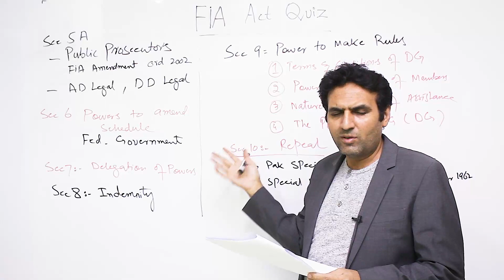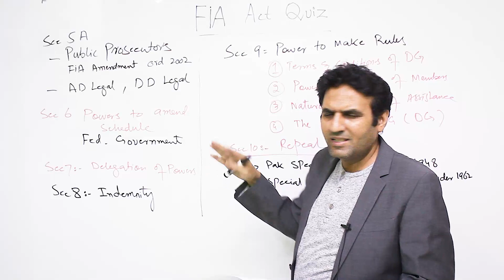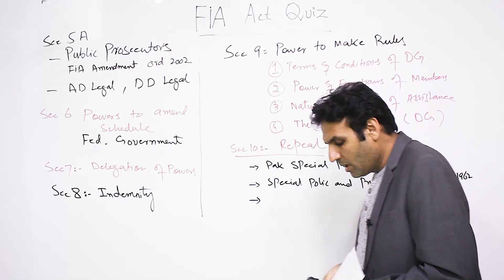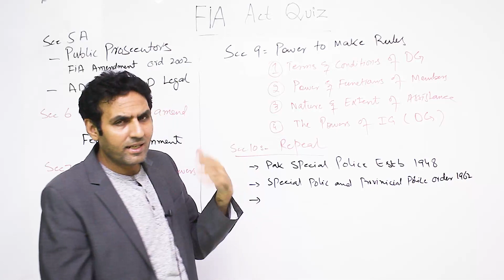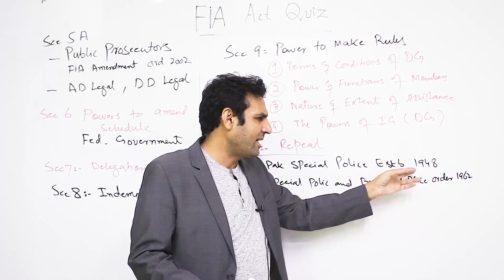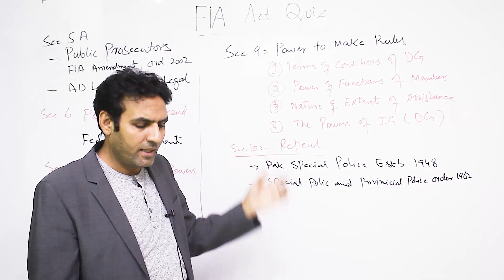FIA Act MCQs [Part-3/3] | FIA ACT 1974| Assistant Director FIA| Inspector FIA | FIA Jobs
What is FIA Act?
How many acts are there in FIA?
What is Section 2 of the Federal Investigation Agency Act 1974 about?
What is the jurisdiction of FIA?
How many MCQS are in FIA test?
Who was the first Director General of FIA appointed 1974?
Who is the current DG of FIA?
Who is assistant director FIA?
What is the pay of assistant in FIA?
What is the grade of Assistant in FIA?
Who can apply in FIA?
assistant director fia salary
fia assistant jobs
fia jobs 2022
assistant director fia syllabus
fia recently jobs
assistant director nab jobs
government job fia
fia jobs 2022 last date to apply
What is FIA inspector?
What qualification is required for FIA?
How can I get job in FIA in Pakistan?
What is assistant salary in FIA?

FIA Act MCQs | FIA Act for FPSC, PPSC One-Paper Preparation
• FIA ACT, 1974 PDF
• FIA ACT IN PDF
• FIA ACT, 1974 IN URDU PDF
• FIA ACT MCQS
• FIA ACT 2002
• SCHEDULE OF FIA ACT, 1974
• SECTION 5 (5) OF FIA ACT 1974
• FIA ACT, 2017 PDF